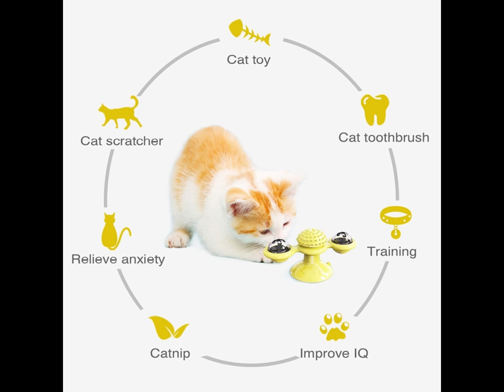Cat windmill Toy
🔥Wow, 🔥This is so interesting!  Your cat deserves one of these toys.